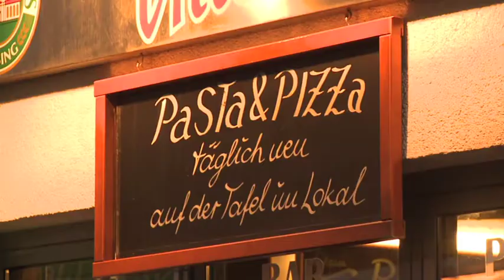Caffeteria Vittorio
Sportbar: Fußallspiele live auf Großbildleinwand schauen, Pizza & Pasta, Occmastraße 9, München/ Schwabing, Inhaber: Enzo Parlato